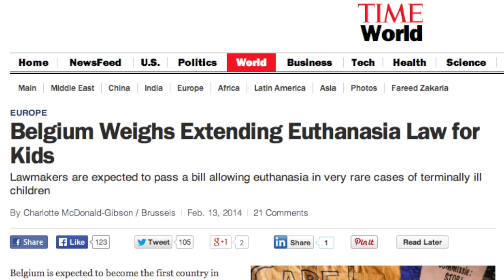Belgium Expected To Pass Law Allowing Child Euthanasia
Despite protests from a vocal minority, Belgian lawmakers were expected to pass a proposed law Thursday allowing terminally ill children to end life.